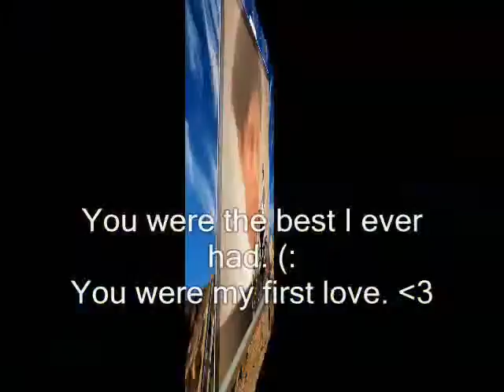The Love First ,